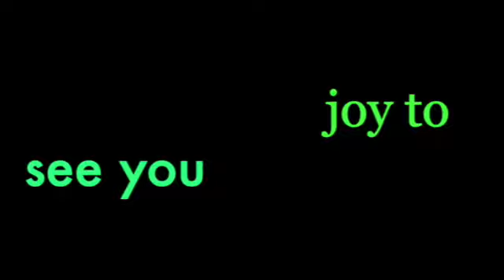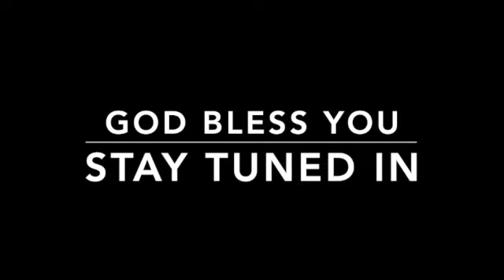SINGERS FIRST TIME REACTION TO THE CARPENTERS - WE'VE ÔNLY JUST BEGUN - REALLY EMOTIONAL! TÒUCHED!!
SINGERS FIRST TIME REACTION TO THE CARPENTERS - WE'VE ÔNLY JUST BEGUN DÁZZLING PERFÖRMANCE. NOTHING COMPARES to the feeling you get listening to that PURE UNIQUE VOICE ! Karen Carpenter has the MOST AMAZING & NATURAL voice WE have ever heard. We were just DAZZLED & BLOWN AWAY UNDER HER VOICE.

ENJOY OUR ACCAPELLA in MEMORY OF Karen Carpenter

thecarpentersreaction,weveonlyjustbegun,firsttimereaction,the carpenters,we've only just begun,Karen Carpenter,first time reaction